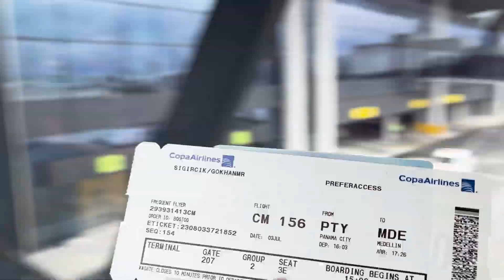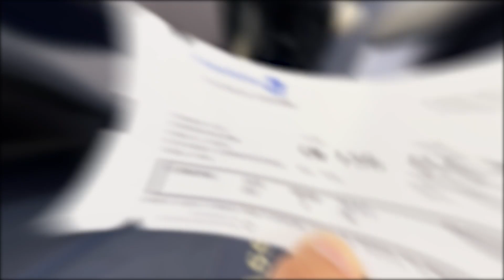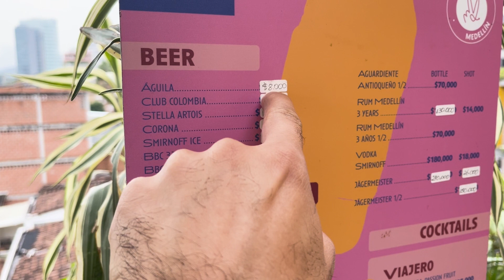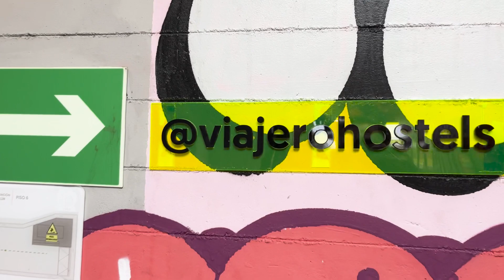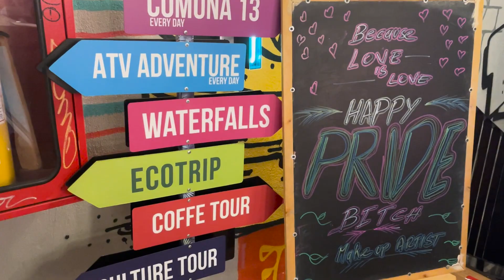Anıl Güler’le Kolombiya’ya Yolculuk | 300 Dolar Hediyeli!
Merhaba dostlar!

Bu videoda sizleri heyecan verici bir yolculuğa götürüyorum. Amerika’dan başlayarak uçağa atladım ve Latin Amerika’nın güzelliklerle dolu gizemli ülkesi Kolombiya’ya vardım. Bu muhteşem deneyimi, en ince detaylarına kadar yakaladığım profesyonel çekimlerle sizinle paylaşıyorum. Renkli sokakları, tarihi anıtları ve sıcakkanlı insanlarıyla Kolombiya’nın büyülü atmosferini hissedeceksiniz. Eşsiz manzaralar, lezzetli yemekler ve benzersiz kültürle dolu bu macera dolu videoda, Kolombiya’nın beni nasıl büyülediğini keşfedeceksiniz. Siz de bu videoyu izlerken, Latin Amerika’nın bu cezbedici parçasını keşfetmeye hazır olun! Yorumlarda deneyimlerinizi ve düşüncelerinizi paylaşmayı unutmayın.

İyi seyirler!